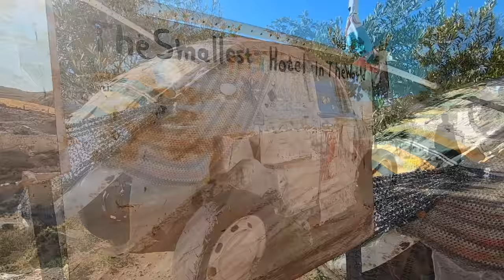🇯🇴 El hotel más pequeño del mundo. Al Jaya, Jordania. Visit Jordania. Turismo Desierto Jordania 4k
¿Conocéis el hotel más pequeño del mundo?

Hoy nos vamos hasta Jordania, a uno de los establecimientos más sorprendentes que hay en el desierto del Reino Hachemita, situado en un remoto lugar llamado Al - Jaya, cerca de Shoback que es conocido por su castillo medieval cruzado.

Su propietario decidió hacer de su antiguo coche un hotel, el más pequeño del mundo pero confortable, según Mohamed, es como tener una experiencia en un hotel de 5 estrellas.
Quiere enseñar al mundo la belleza de su lugar natal y esque su hotel está en uno de los miradores más espectaculares de la región.

Te enseño más en el próximo video y hablamos con Mohamed. Os espero!